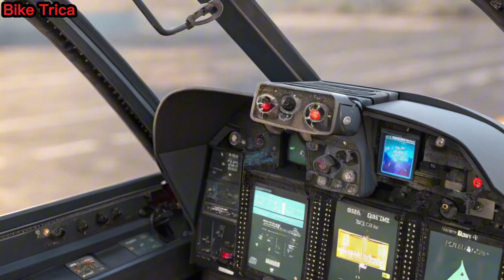2025 HAL Tejas Mk2 – India's Super Jet That SHOCKED the World!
The HAL Tejas Mk2 is here, and it's rewriting the rules of aerial warfare! With game-changing upgrades, unmatched agility, and powerful new weapons, the 2025 Tejas Mk2 is India's bold answer to global airpower. In this video, we dive deep into its specs, stealth features, radar tech, and how it stacks up against global giants like the F-16 and JF-17. Don't blink—this is the jet making headlines across the world!

👉 Watch till the end to see how Tejas Mk2 could change the Indian Air Force forever!